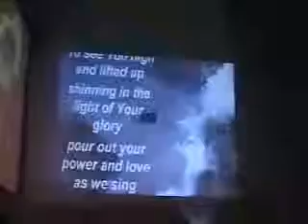abre mis ojos interpretado por Monte Sion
Version bilingue de Open the eyes of my heart,  durante concierto cristiano en la Primiera Iglesia Bautista de Huntington Park CA